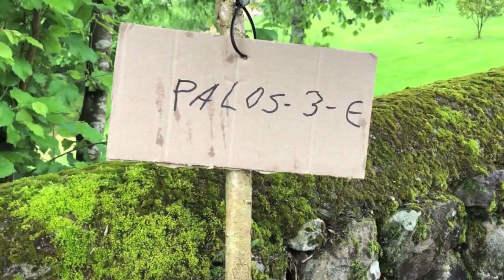Feriona en Corao, 26 de mayo de 2018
La localidad de Corao (Cangas de Onís) volvió a quedarse pequeña para acoger una nueva edición de la Feriona de ganados, que arrancaba el viernes, 25 de mayo y vivía el sábado, 26, su día grande, con miles de cabezas de ganado, muchísimo público y cientos de ganaderos y tratantes. La lluvia y el barro también se apuntaron a esta cita de 2018.